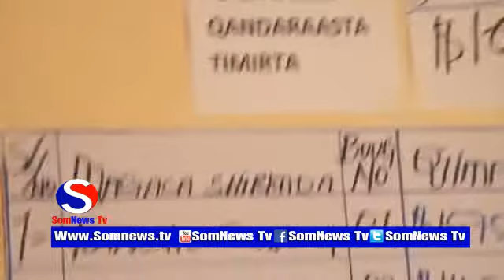WAA TUMA SHIRKADDA KU GUULAYSATAY TARTANKII TIMIRTA ?